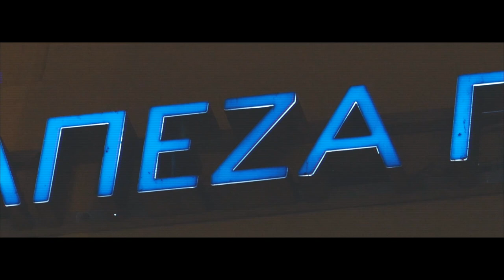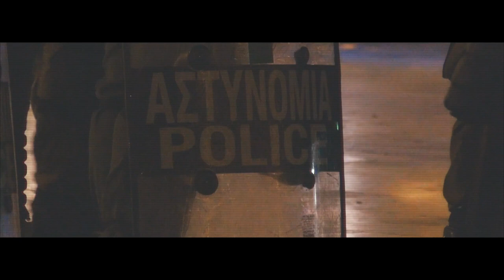Kostas Maginas - A Bitter World (SoundTracks)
from his new album SoundTracks (2022)
Kostas Maginas (guitar)
composed by K.Maginas
Free from stereotypes and conventions, this new cd project moves freely through music genres such as blues, rock, hip hop, jazz, ambient and generative music.
Using effects and samples, isolating and highlighting elements of musical expression, Kostas Maginas creates forms rich in color, dynamics and contrasts that work together as a starting point for musical strolls.
A music sometimes electric, expressionistic, experimental, with emphasis on rhythm and other times tender, lyrical and airy, that constantly creates images and emotions, the sound track of a movie asking to be shot…
Kostas Maginas (guitars, loops, samples)
Maria Thoidou (vocals) on Lullaby
Christos Anastasiadis (flugelhorn) on Milkshake Mixers That's My Thing Now & Lullaby
Stelios Chatzikaleas (trumpet) on Book Of Nora
Recorded at Cue Productions by Yanis Mavridis
Video directed, filmed, edit by Vassilis Kommatas
Filmed with bmpcc4k and Panasonic GH4 with Lumix 14-140mm and Cosmicar 22-66mm